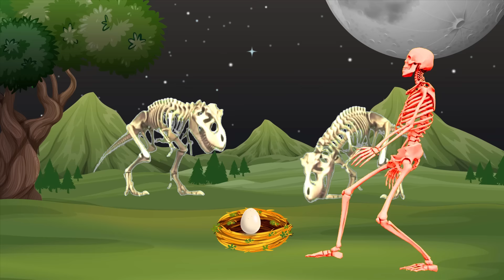কঙ্কালের দুনিয়া | Konkaler Dunia | Bangla Cartoon | Rupkothar Golpo | Bhuter Cartoon | Daku Rakkhosh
Welcome to ♥ Chand Pori ♥
We create funny Bengali cartoon stories / golpo.

Credit:
Background Images by Brgfx on Freepik: